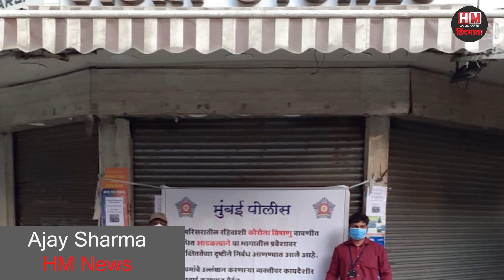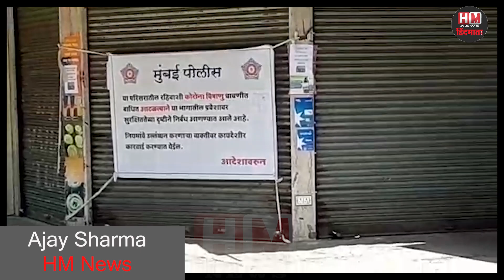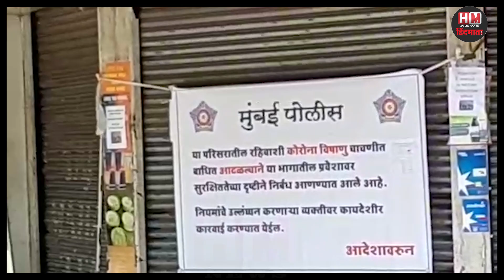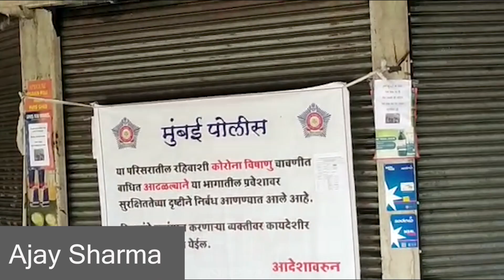किसकी लापरवाही से मुंबई में मंत्रालय कर्मचारी और दुकान कर्मचारीओं को हुआ कोरोना .......